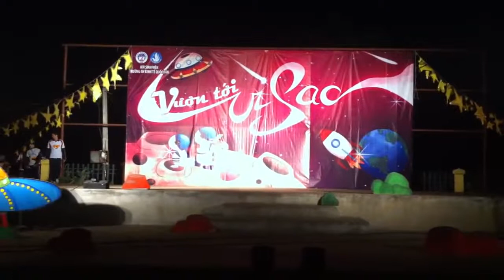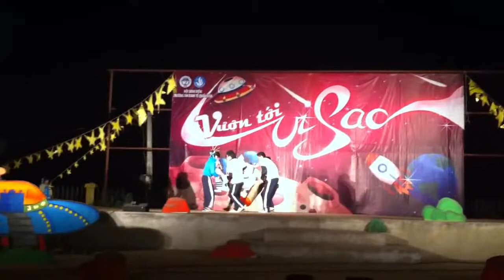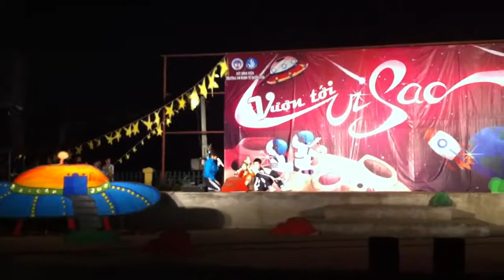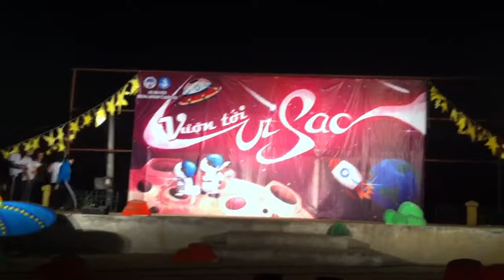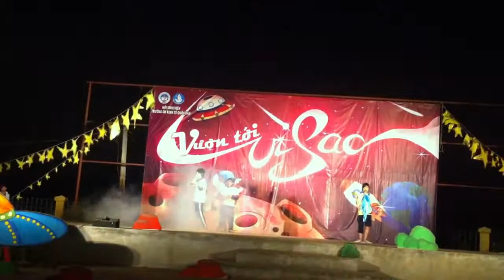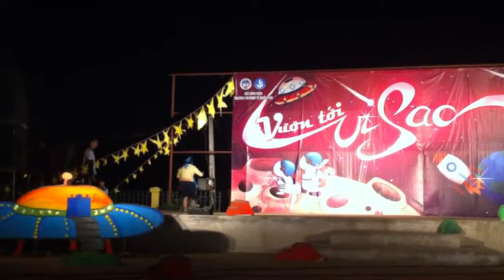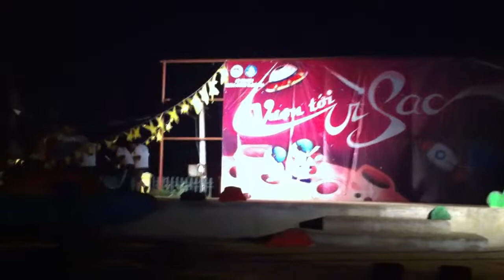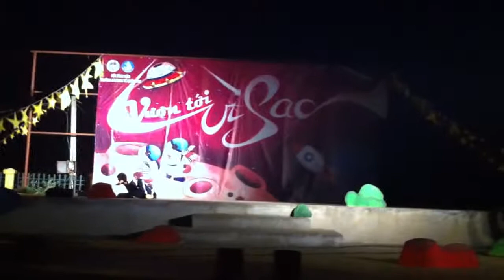[Tập huấn HSV - K54] Kịch LCH Đầu Tư